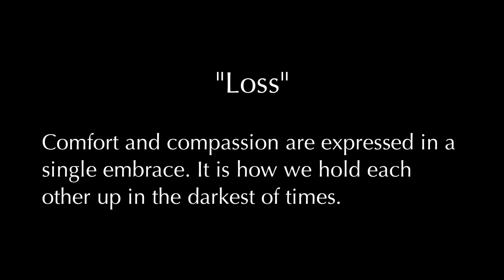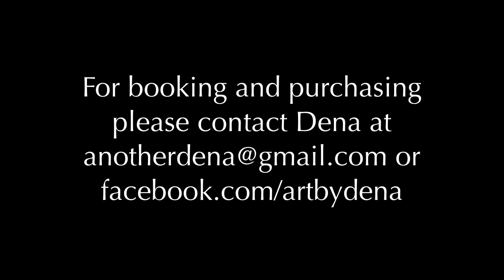"Loss" Finger Painting by Dena